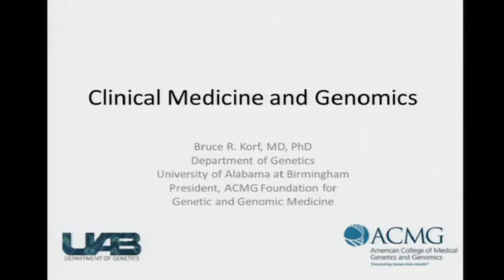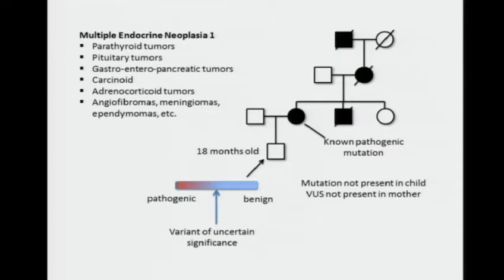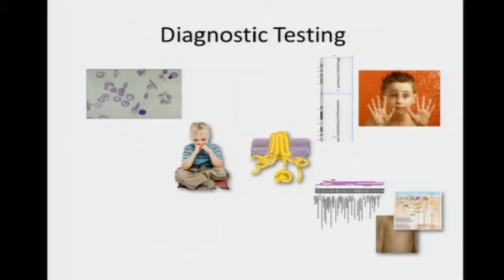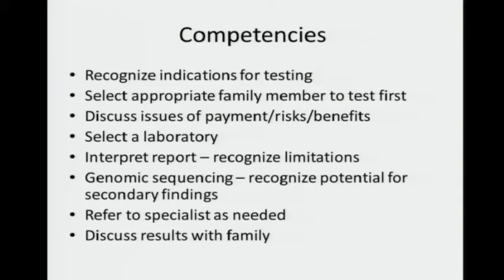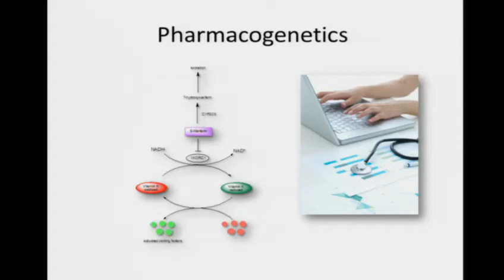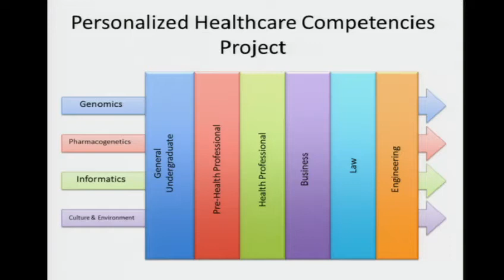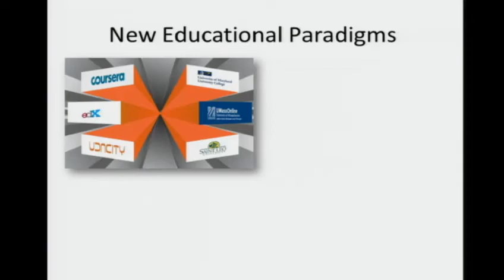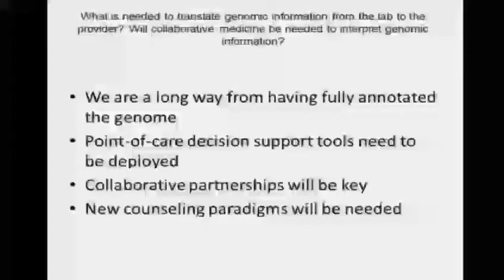GM4: ACMG Keynote: Clinical Medicine and Genomics - Bruce Korf